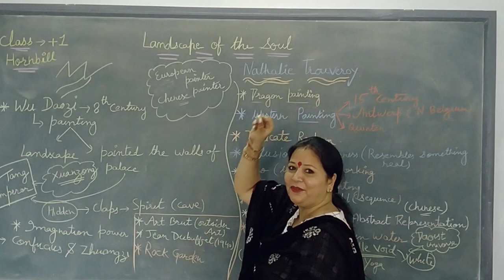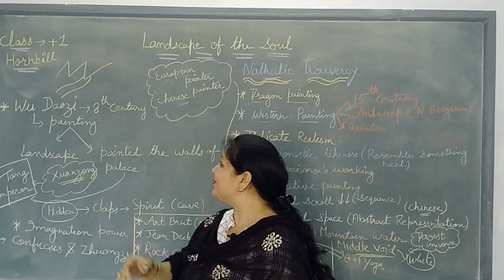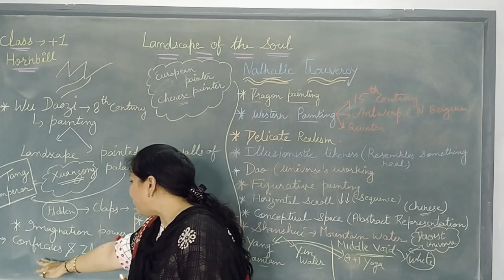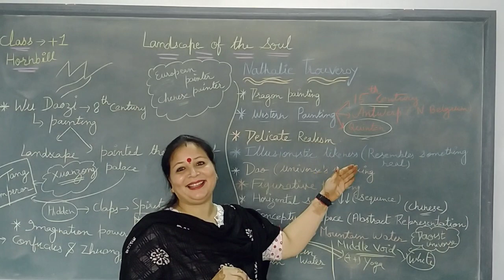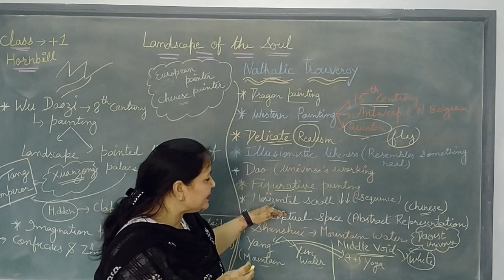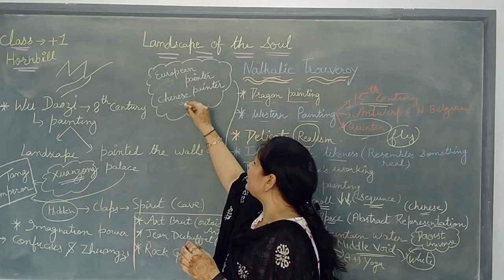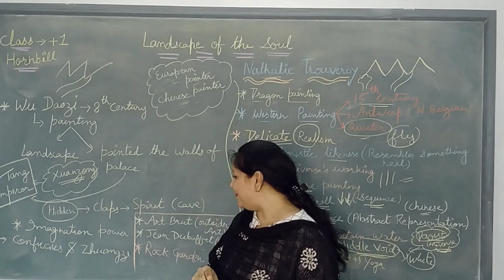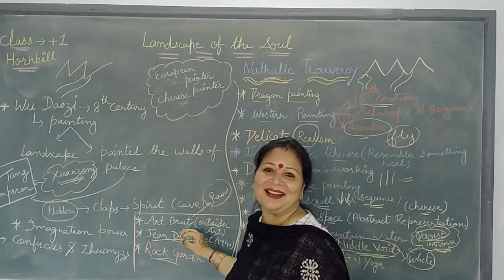landscape of the soul ( Nathalie Trouvery )